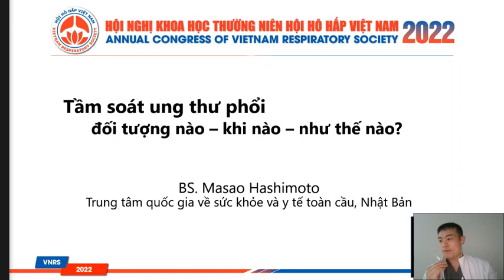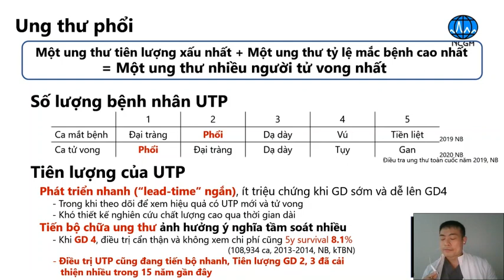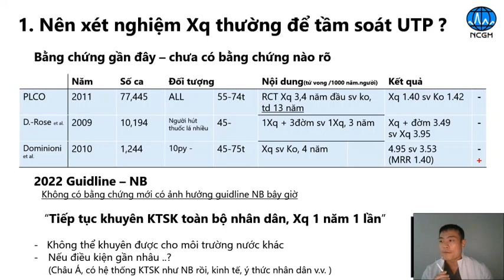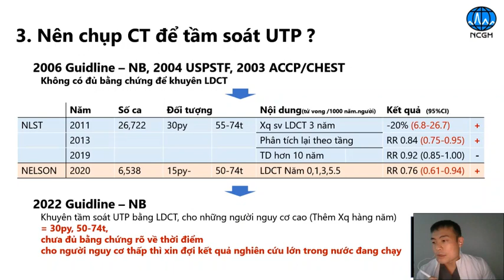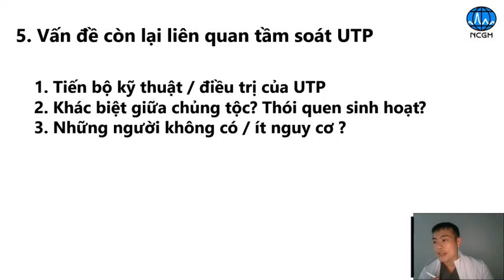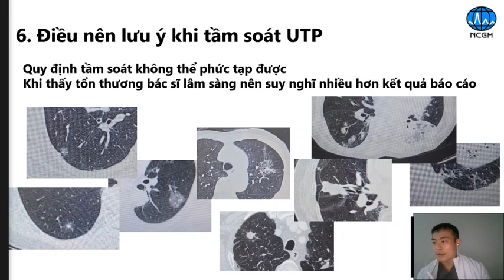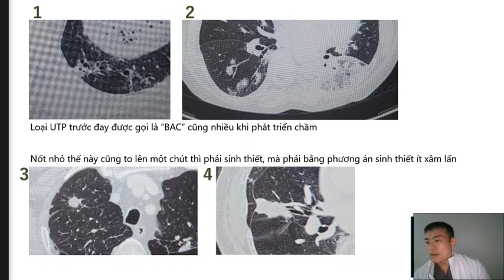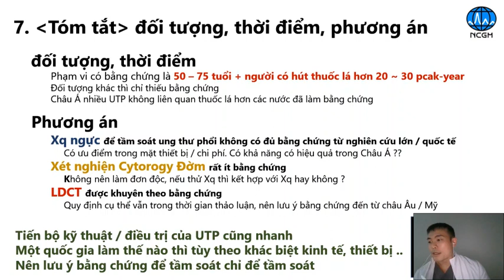S08.1-Sàng lọc ung thư phổi: đối tượng nào? Khi nào? Như thế nào?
Báo cáo viên: BS.Masao Hashimoto - NCGM, Nhật Bản
Chủ đề: Sàng lọc ung thư phổi: đối tượng nào? Khi nào? Như thế nào?